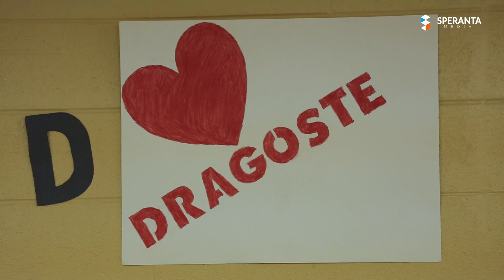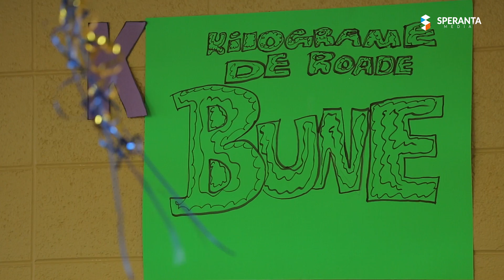Alfabetul limbii sfinte - Speranta pentru cei mici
Muzica si text: Gabriel Gorcea
Interpreteaza copii din Springfield MO, USA